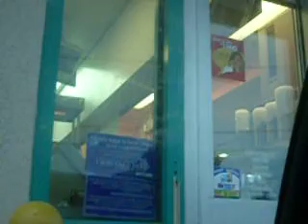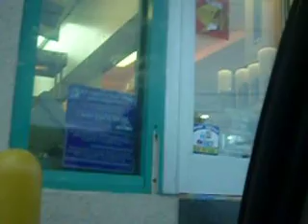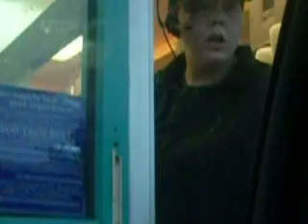Taco Belle Part 2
Me and my friends christine lisa and lynn in the drive through at taco belle part two. This part is way better then the first part.